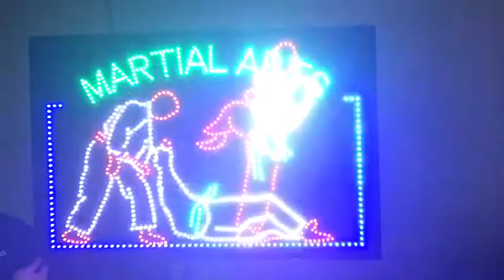Hidly 600*900mm Animated Martial Arts LED Sign Controllable Flashing Modes HSM0431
Feathers:

Bright and Eye Catching: With super bright LED lights, the sign can be seen as far as 300 feet, making it easy to catch customers' eyes;

Lightweight and Easy to Install: Made from ABS and shiny black acrylic panel, it is sturdy and lightweight, easy to carry up and hang with metal chain inside;

UL Certified Adapter, Energy-saving and Safe to Operate;

30 days full refund, 12 months warranty and lifetime technical support.